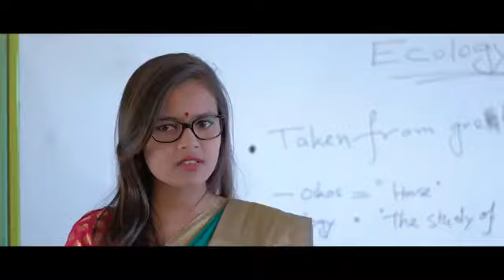5 December 2020